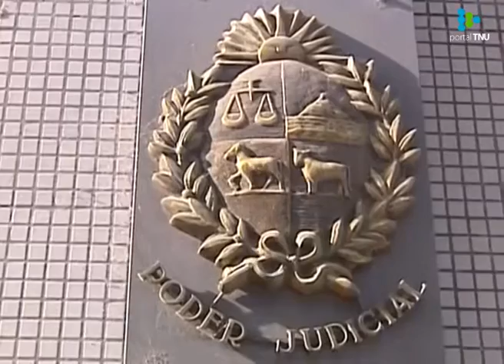Declararon más testigos en el caso Amodio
Militares y ex presos políticos relataron que el dirigente del MLN-T, Héctor Amodio Pérez, “marcó gente”.